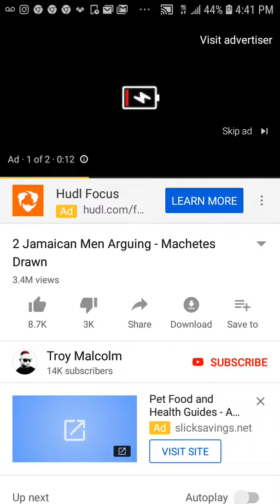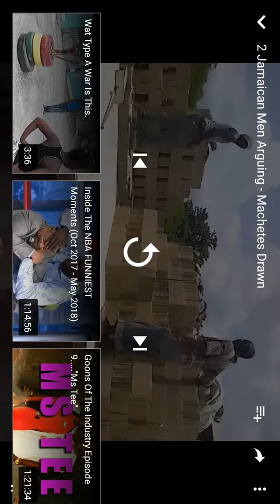Two Jamaican man arguing with machetes drawing who will get cut first